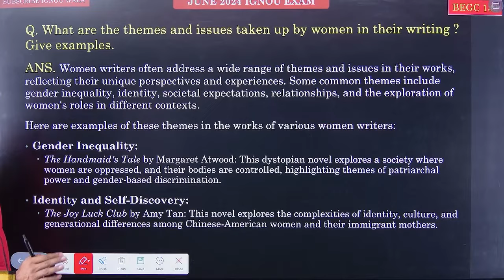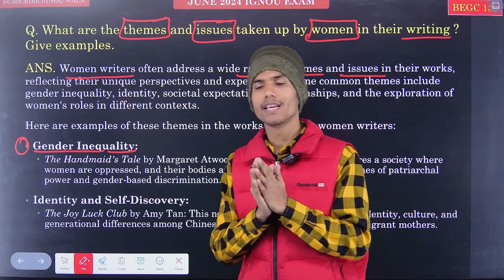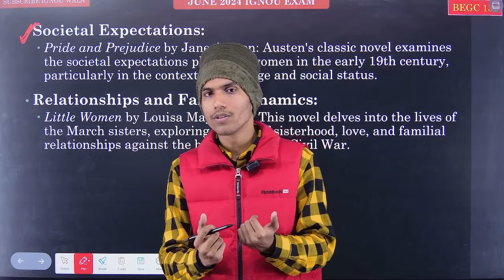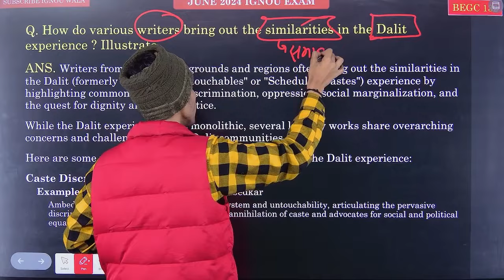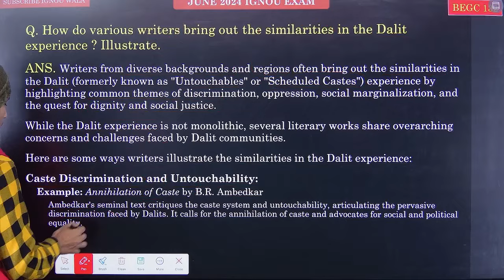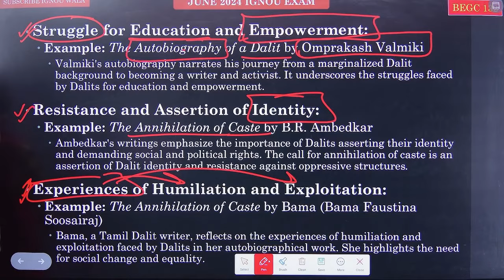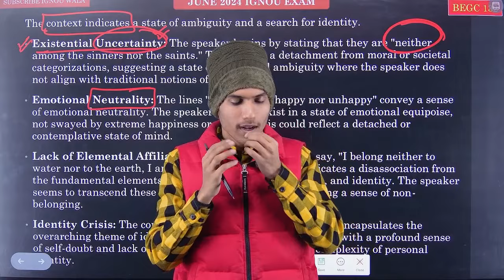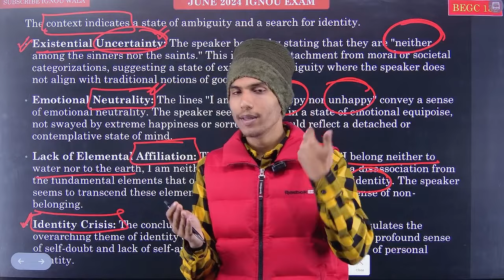BEGC 132 || Indian Writing || IGNOU June 2024 Exam